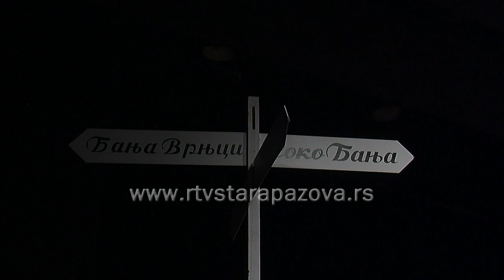Predstava Prevaranti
U petak je staropazovačka publika imala priliku da uživa u predstavi Prevaranti koju nose izvanredni glumci.